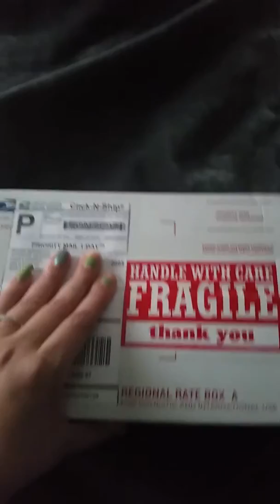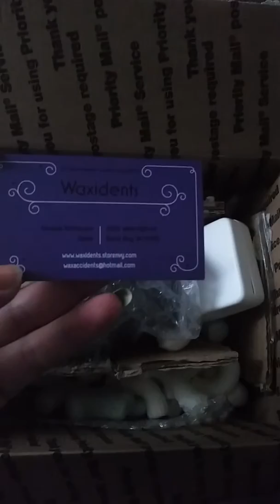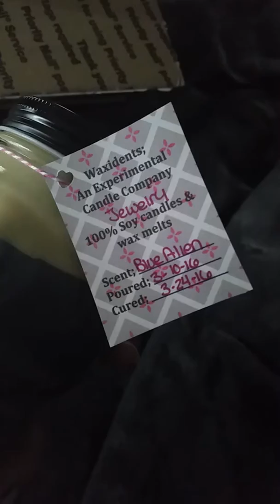Waxidents unboxing and my winnings!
Opening my Waxidents order!  Also had my winnings from my surprise tart. Find her on FB at Waxidents and her store is